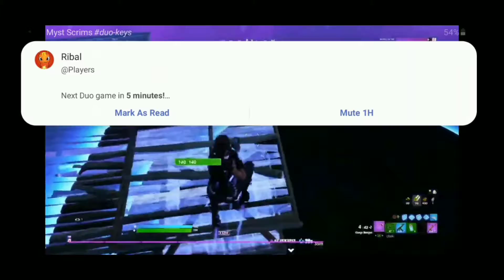just a lil sum sum🤑🤑